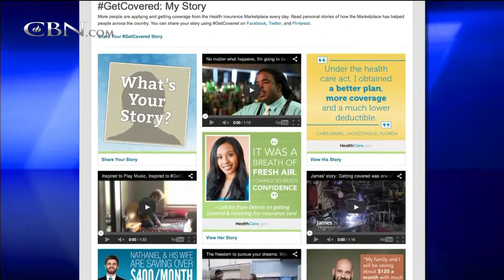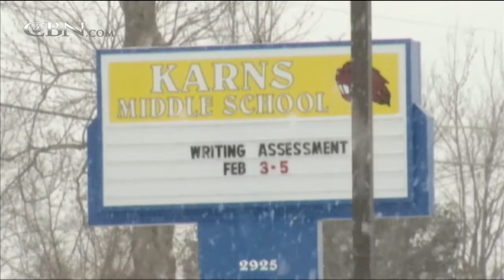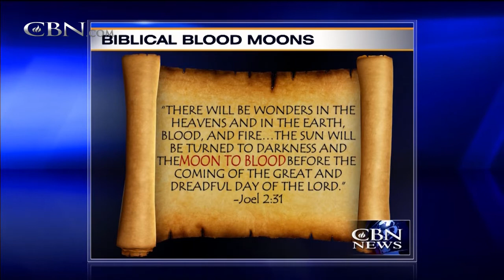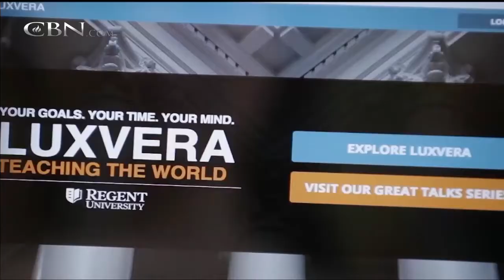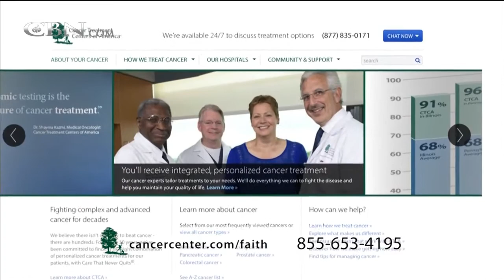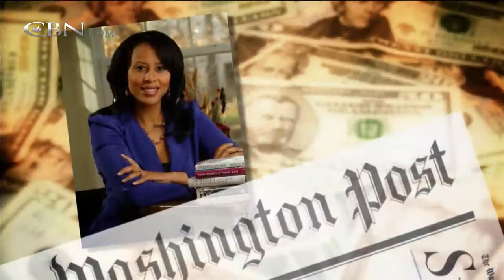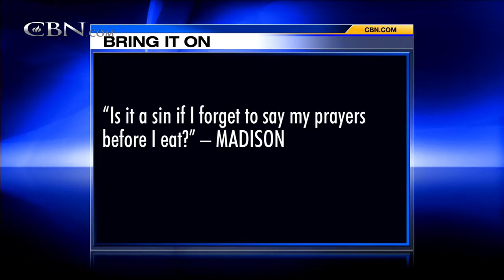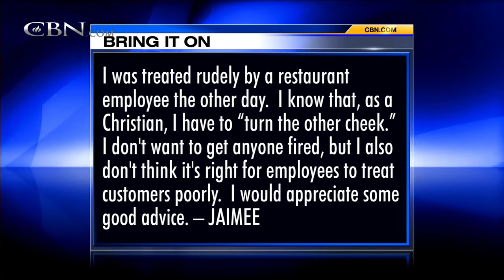The 700 Club - Feb 11, 2014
Author Michelle Singletary talks about breaking bad spending habits and getting on the road to financial health. Plus, Mark was traumatized by abusive women as a child. Eventually his pain erupted into a violent crime that resulted in a prison ...